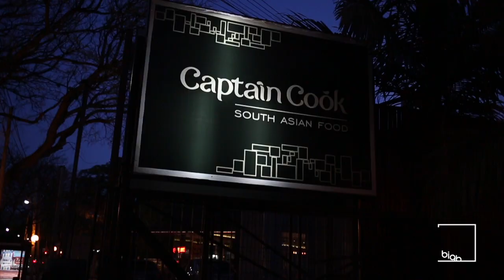Captain Cook by Bigbox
Encontrá esta experiencia en Experiencia Gourmet y Sabores del Mundo: experiencias gastronómicas únicas.